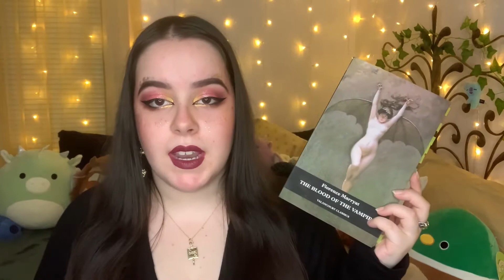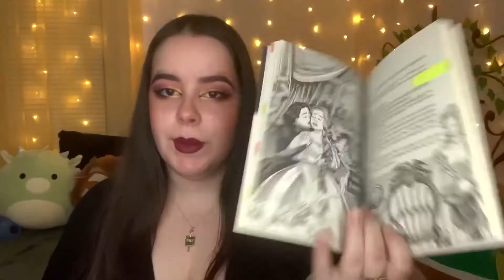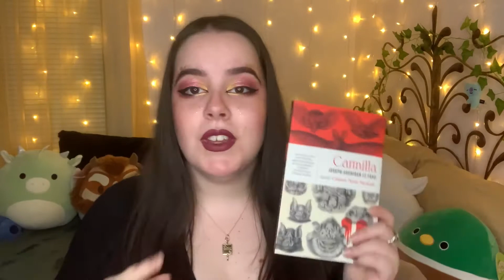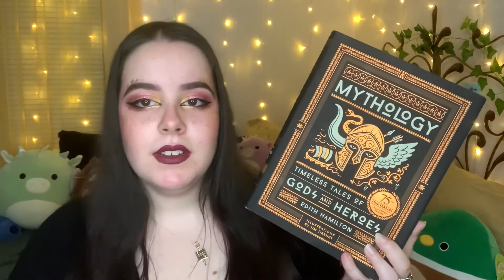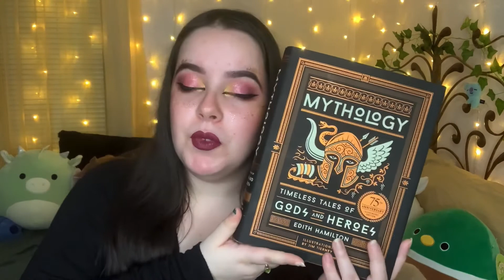Queer Vampires and Greek Mythology | Book Haul | [cc]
Hi everyone! I had so many issues uploading this. It either went up upside down or did not want to upload at all. I did finally get it though!

This video has lots vampires, like Carmilla and lots of Greek mythology! Hope you enjoy. I had a lot of fun filming this book haul.

Also, this video has captions! From now on my videos will have closed captions so they are more easily accessible to everyone! I think the captions are okay, but it was my first time adding captions so if anything is weird please let me know.

Books Mentioned In This Video:
Blood of the Vampire by Florence Marryat
Carmilla by Joseph Sheridan Le Fanu
In Search of Dracula by Radu Florescu and Brian T McNally
Venus and Aphrodite by Bettany Hughes
Mythology by Edith Hamilton